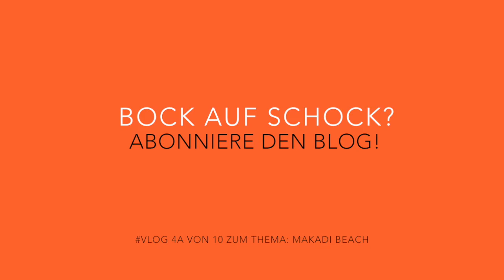vlog_4a / ein Guide erzählt über das Leben hinter den Kulissen.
Ein Erfahrungsbericht aus den Alltag eines Kamel-Guide. Zwischen Tourismus, Dreck und Wüste.

Seit Mai 2016 geht es hier auch um den Vlog zum ganz normalen Wahnsinn des täglichen Lebens. So kannst du zum Beispiel dabei sein bei einer Mystery-Tour mit versteckter Kamera, oder kurzen Clips über Erfahrungen die Dir vielleicht nützlich sein können.
Kuriose, skurrile, merkwürdige, Begebenheiten sind vorprogrammiert.

Mit Audiopodcast nach einem Jahr online (2015), von aussergewöhnlichen Interviews, kraftvollen Statements, lehrreiche Lebensgeschichten über Leute für die es sich lohnt zuzuhören, - bin ich bemüht auch weiterhin - monatlich - einen online zu stellen.
Spannendes neues von stillen Grössen hinter Grossen lauten Marken, Produkten und Menschen.

Alle Rechte verwaltet Reinhard Köhler. Die Einbindung einzelner Clips in externe Webseiten ist gestattet.